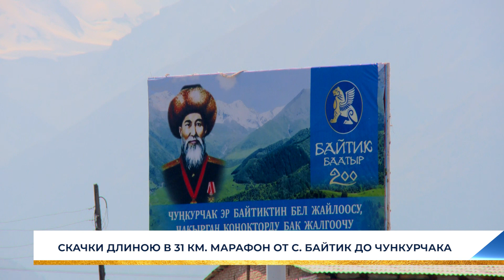СКАЧКИ ДЛИНОЮ В 31 КМ. МАРАФОН ОТ С. БАЙТИК ДО ЧУНКУРЧАКА